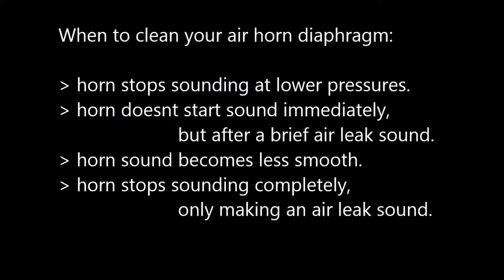AirZound bicycle air horn disassembly, cleaning and reassembly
A few tips to easily disassemble and clean the air horn diaphragm. Its very important to be careful with the metal diaphragm. The weight and stiffness of the diaphragm affect the pitch of the horn. Dirt on the diaphragm interferes with the reliable operation of the horn.
Over time, I found that the black air tube, and the soft rubber seal under the button, degrade quickly. Rather than regularly buy a replacement seal kit, I stopped using this product.